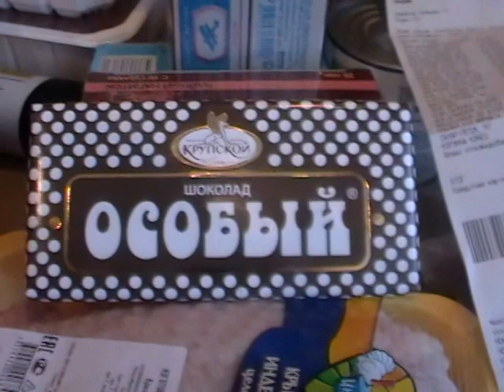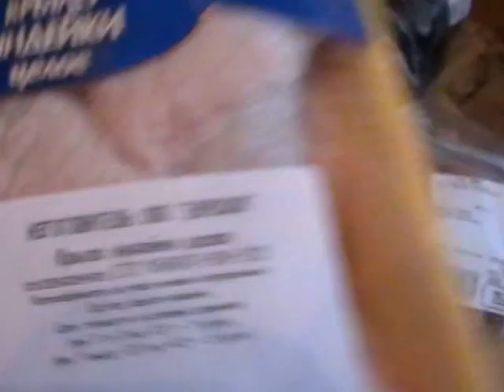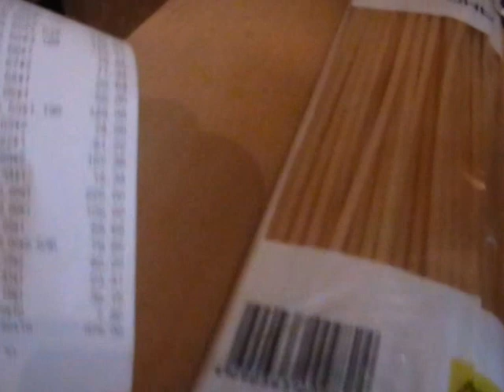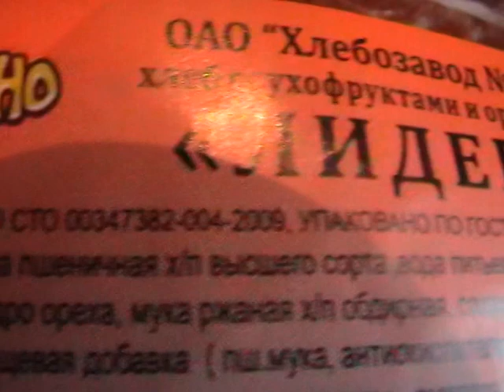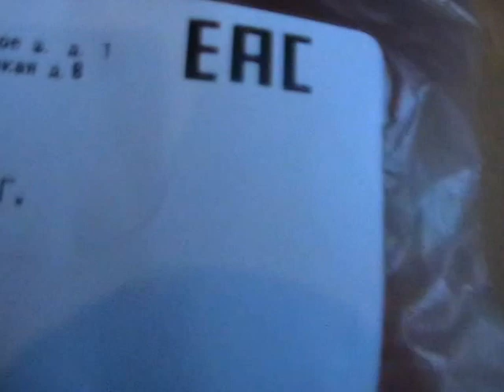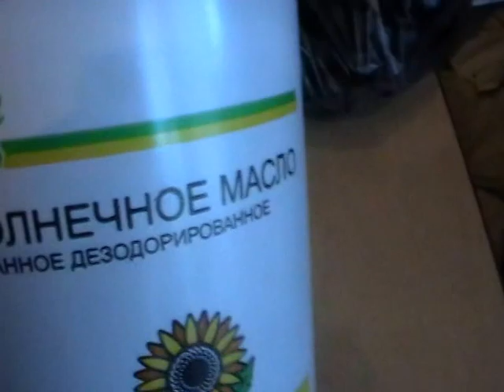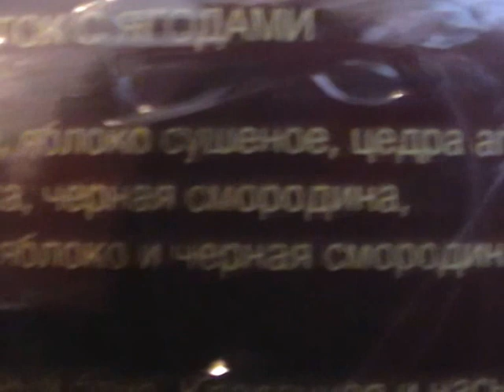Ашан. Обзор покупок и низкие цены .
Ашан/обзор цен. Приятные сюрпризы - низкие цены на сахар и апельсины!